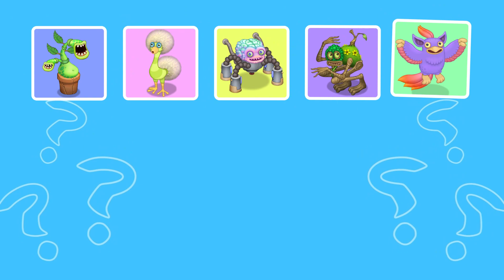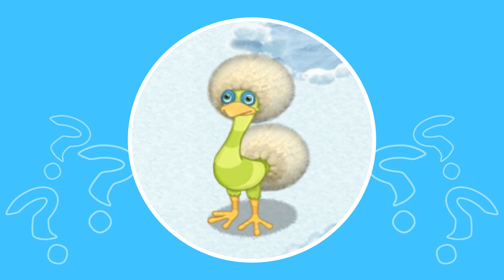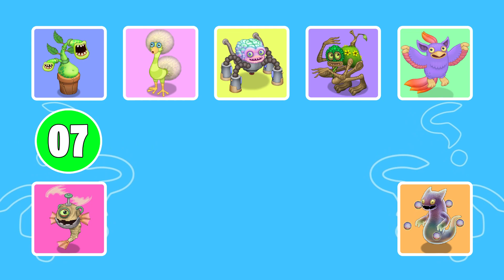🔥🔥🔥Guess the MONSTER'S VOICE | Wubbox, Potbelly, Ghazt, Shrubb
Guess the Wubbox Voice - Sound & Animation (My Singing Monsters)